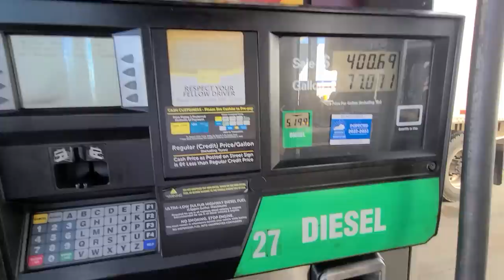Three Picks, One Drop | Nashville to Chicago to Chicago, Finals In Janesville, Wisconsin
Let's get this Monday started with an early morning pick up in Nash Vegas. Then up Interstate 65 toward Chicago, Illinois.